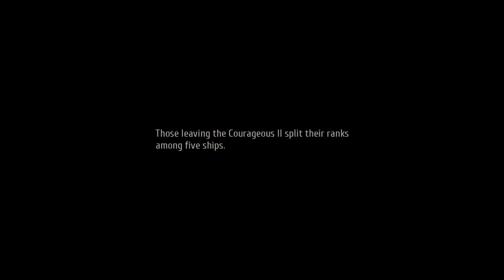The Legend of Heroes Trails of Cold Steel IV #95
The Legend of Heroes Trails of Cold Steel IV Gameplay Part 95